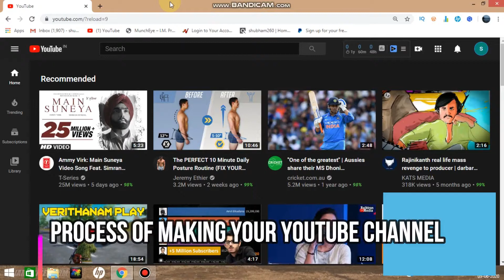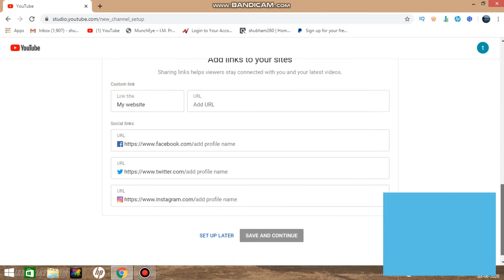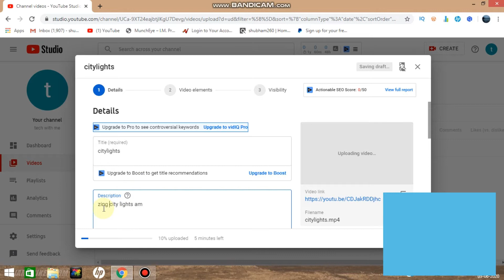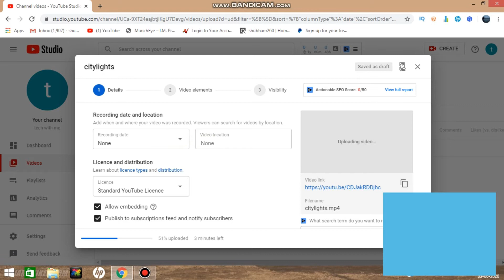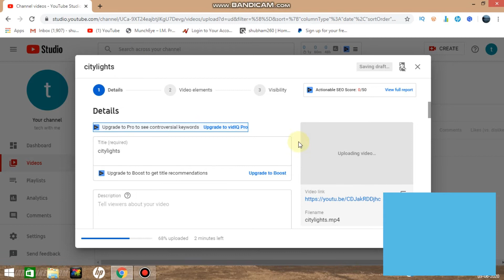Make Money Online : घर बैठे पैसे कैसे कमाए ?? | Full Tutorial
How to Make Money Online from home : kya aap online internet se paise kamana chahte hai ghar baith kaam karke workfromhome to is video mein mein aapko ek best tarika batane wala hu jisse madad se aap ghar par hi baith kar hajaro lakho rupey dollar $ mein kama sakte hai step by step guide diya hai taaki acche smjh aajaye ki aapko iske liye kya karna hoga ab aap soch rahe honge internet se paise kamane ke liye laptop hona chahiye computer hona chahiye nahi aap simple se apne smartphone yani mobile ka istemal karke bhi paise kama agar aap ek teacher ho ya fir student ho ya fir aapke pass koi bhi talent hai to ghar baithe paise kama sakte ho chaliye jante hai.